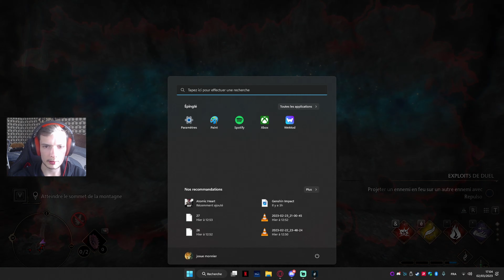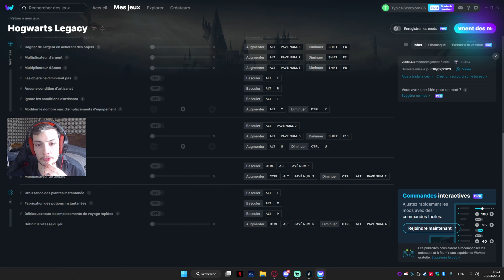Hogwarts Legacy - DIRECTION LA TROISIEME ÉPREUVES !! - Episode 32 | 4K 60P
Aujourd'hui je vous propose un let's play sur Hogwarts Legacy !
Avec une qualité au maximum ! 4K 60FPS !